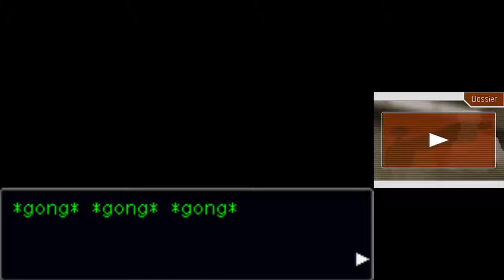Let's play Phoenix Wright Ace Attorney Trials and Tribulations Episode 5 Partie 1-1 Enquête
La suite du jeu avec direct le fil conducteur